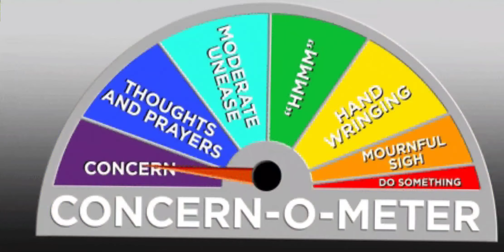Esports pretty much...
Here is a video about my thoughts on esport over all! This video goes more into esport organizations and my thoughts and experiences within them. However all I need to say is that I love the community and the people in them and also when orgs crash and fail!

If you want to directly help me and the channel out check out some of my amazing sponsors down below! :)

If your a gamer looking for an extra boost of energy try out GamerGrindCo for amazing speciality coffee!

Is your back getting in the way of your grind or gaming experiences? Then why not switch to a Triumphchair!

If your like me and need a new PC or gaming lap top to help you with your gaming grind then why not consider a Xidax PC! These custom PCs and laptops come pre built and are of top quality!

Raid
Merch
Juggernaut energy: Use code "Raid" to restock on your on all your Tubs and become the Juggernaut!

Sizzle Popcorn: Looking for an amazing snack while gaming or streaming? Use code "Raid" to fill up your popcorn bucket!

SoarDogg: Looking for the fresh esports look? use code "Raid" to look like one of the pros!